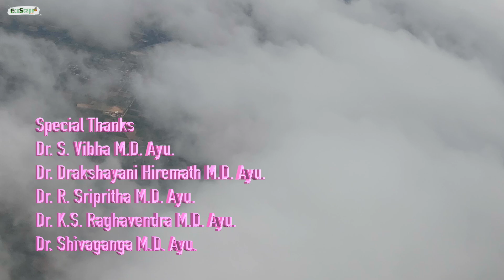Flying over Outskirts of Namma Bengaluru!